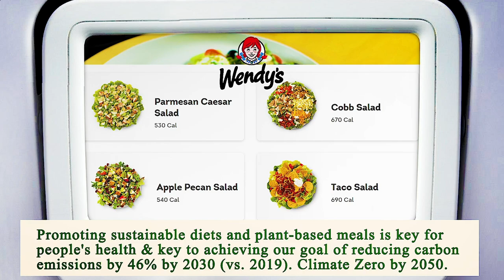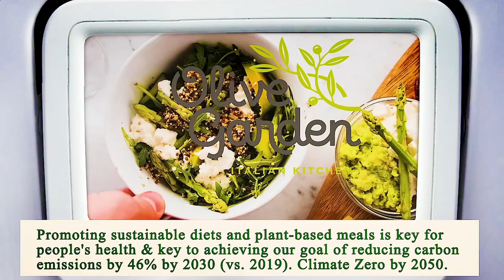Close to Me Restaurants Chicago 60604 IL, Cook County, Illinois, United States